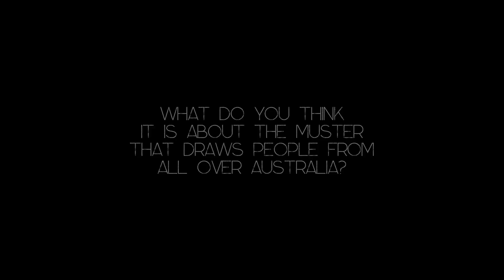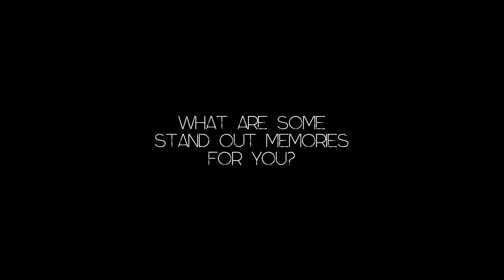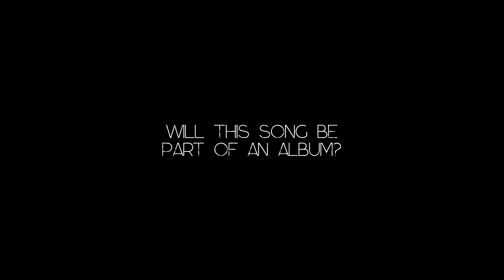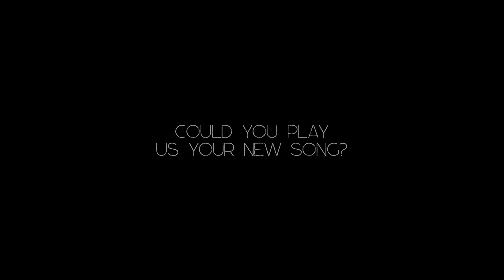Muster Mic Sessions - Caitlyn Shadbolt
2022 Gympie Music Muster, behind the scenes interview with local talent Caitlyn.